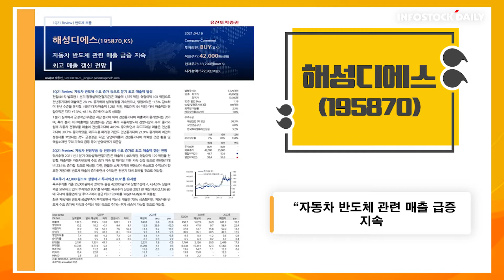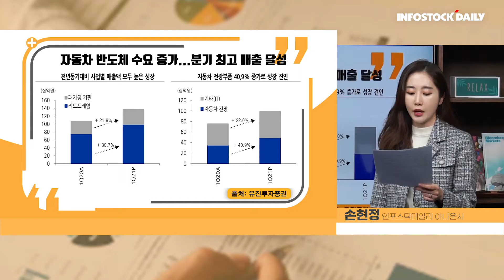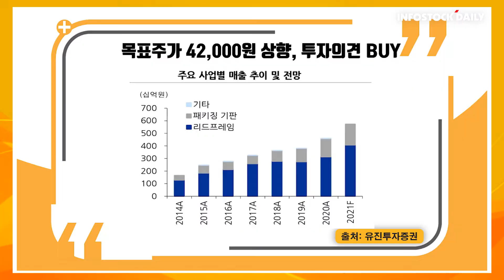[주목336회]해성디에스, 자동차 반도체 관련 매출 급증 지속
- 자동차 반도체 수요 증가...분기 최고 매출 달성
- 2Q 자동차 전방시장 수요 증가로 최고 매출 전망
- 목표주가 42,000원 상향, 투자의견 BUY